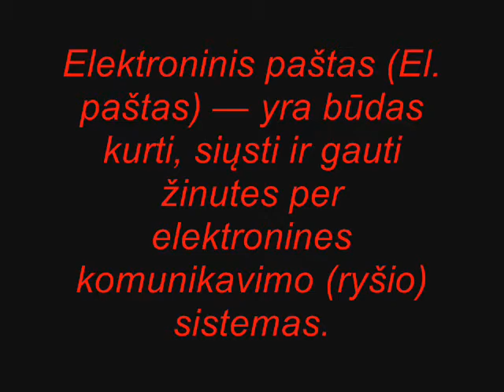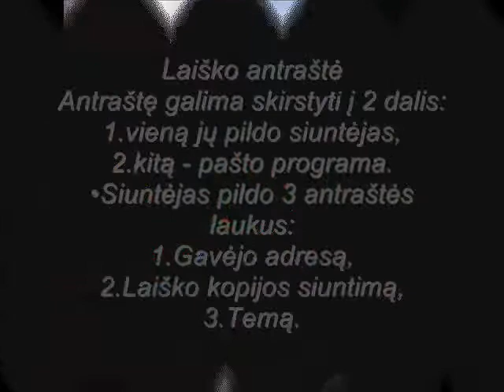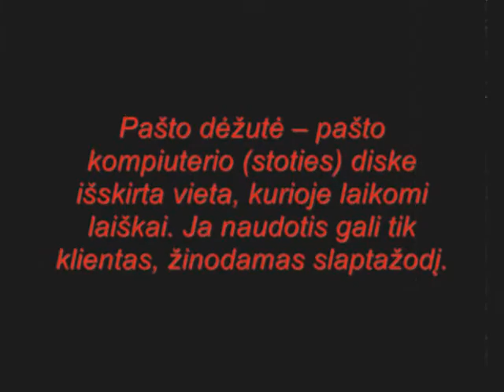Elektroninis paštas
Andželina Volčak, 11a